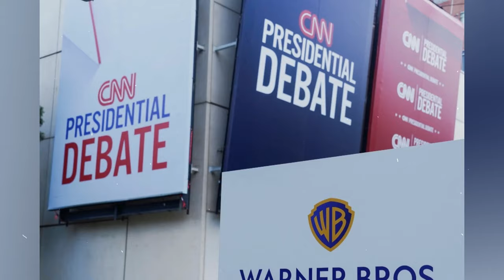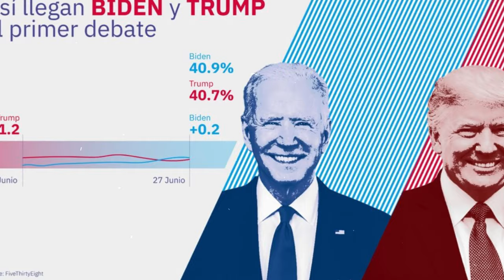Biden y Trump se enfrentan en el debate presidencial de CNN